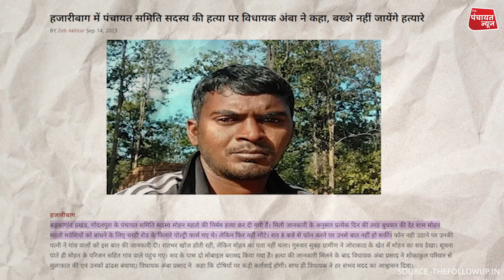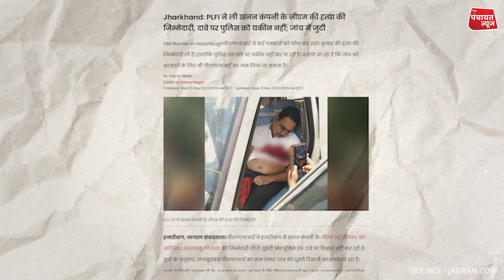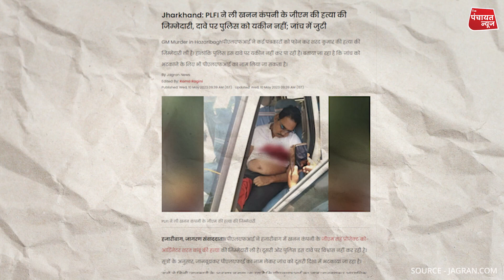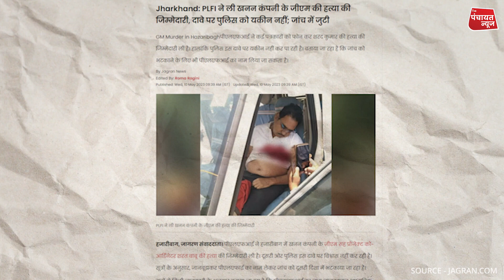गोंदलपुरा में पंचायत समिति सदस्य की हत्या की गुत्थी नहीं सुलझा सकी है बड़कागांव पुलिस।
Barkagaon police has not been able to solve the mystery of the murder of Panchayat Samiti member in Gondalpura.